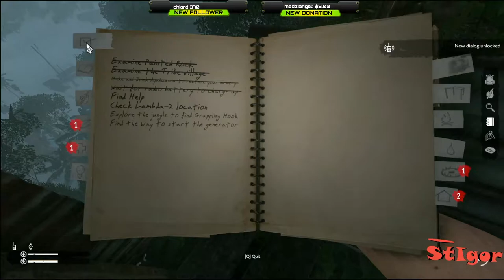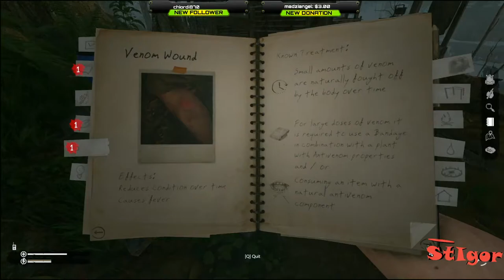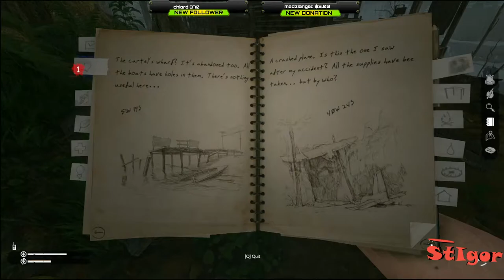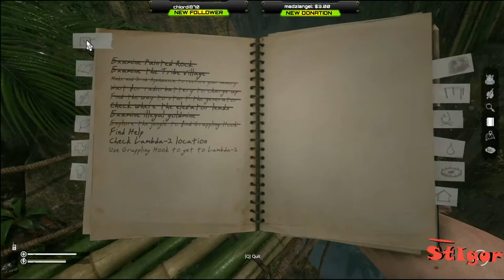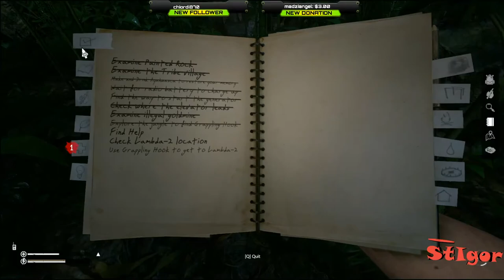GREEN HELL - EPISODE #12 - STORY WALKTHROUGH 3 - GRAPPLING HOOK - GAMEPLAY